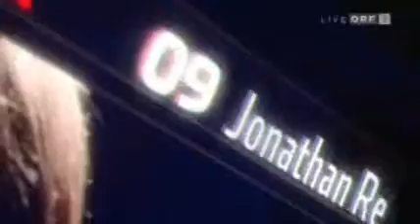Jonathan Reiner - Helden von Morgen [Whataya Want From Me]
Jonathan Reiner performing Whataya Want From Me - Adam Lambert *full length*